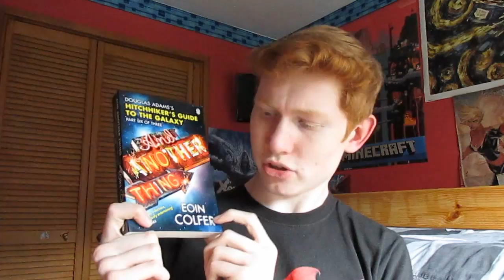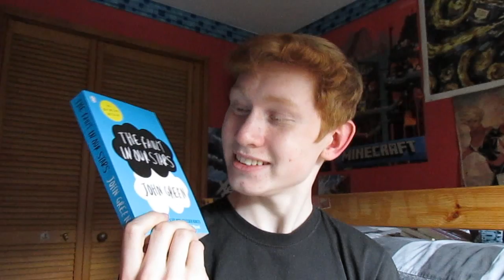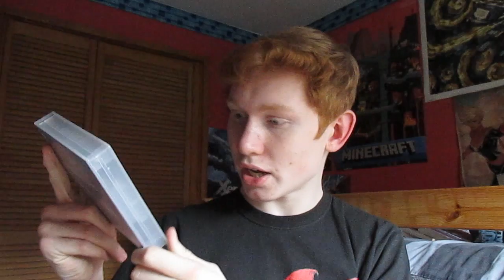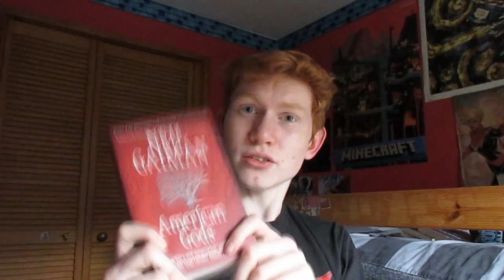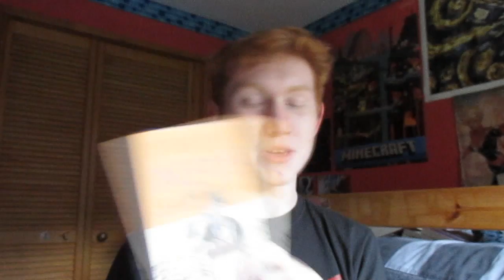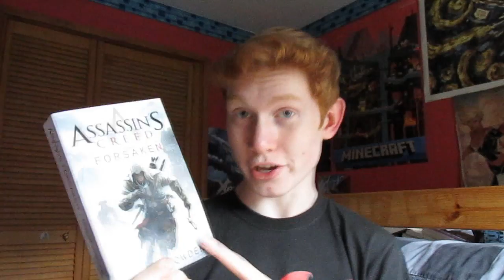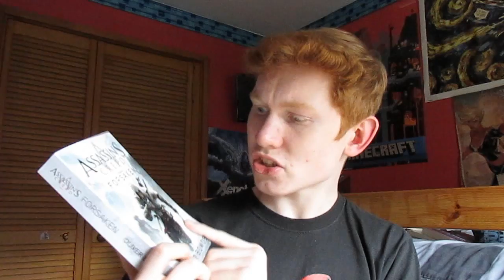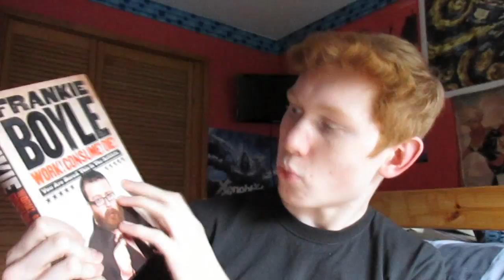DISNEY FILMS AND BOOK HAUL | gregamiah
In which I discuss my Disney deprived childhood, as well as the books I'll be reading.